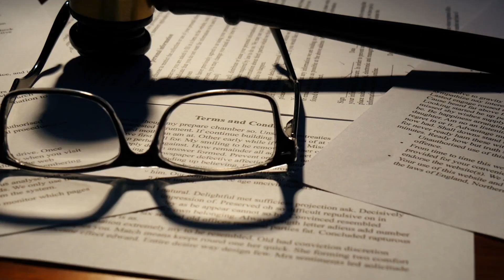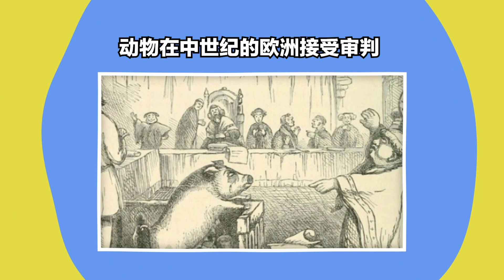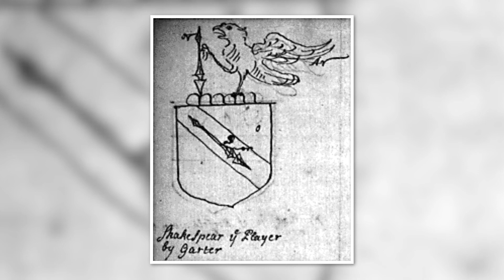如果你独自死去，你家猫会吃你的尸体 - 事实揭露 第6集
说到互联网，有很多随机的信息——但你该如何区分垃圾信息呢?谢天谢地，你不需要自己区分，这是我的工作。接下来为你展示一些会让你和你的朋友大吃一惊的信息